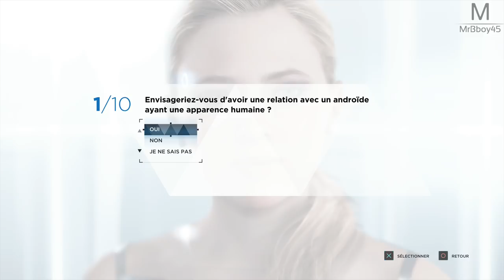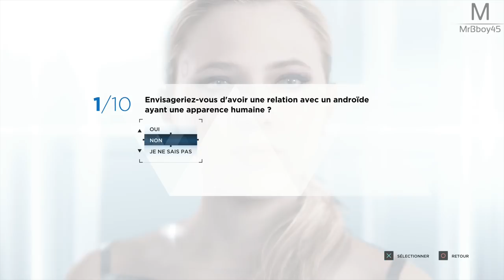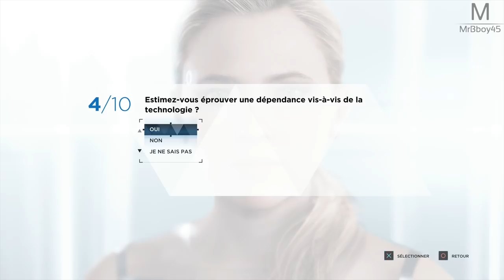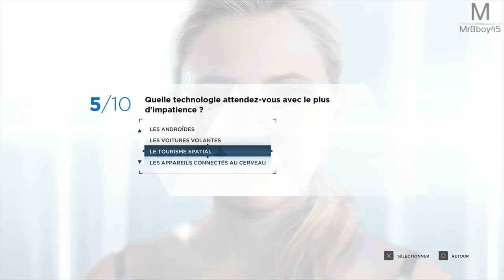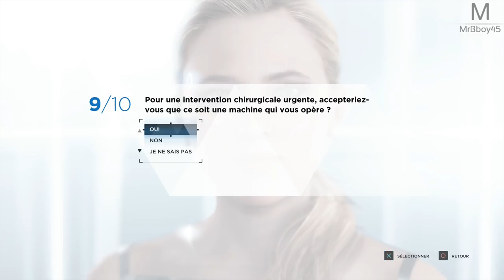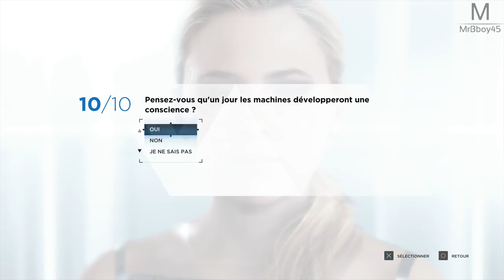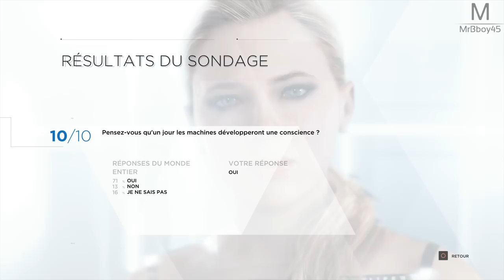Detroit : Become Human | BONUS | Questionnaire Cyberlife